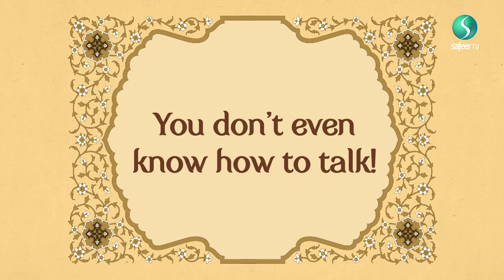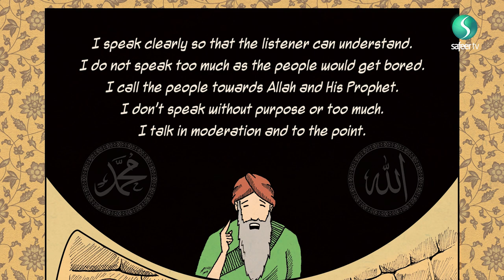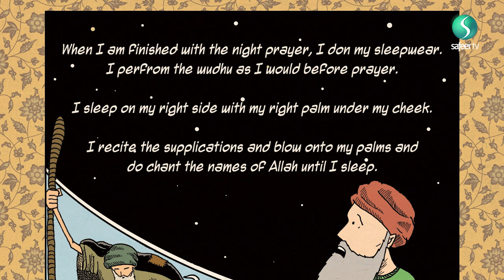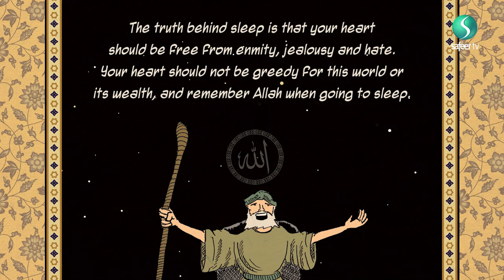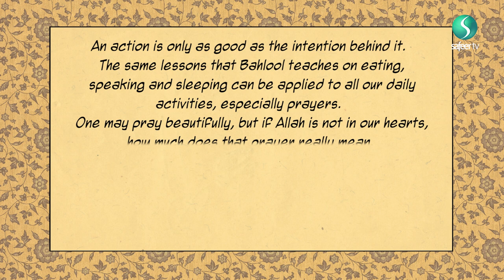You don't even know how to talks | The Wise Fool of Baghdad